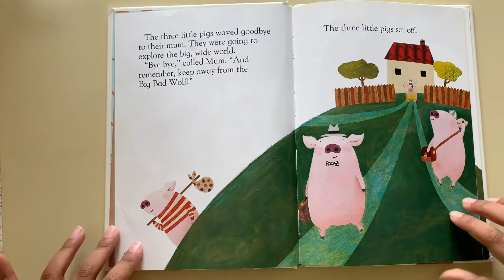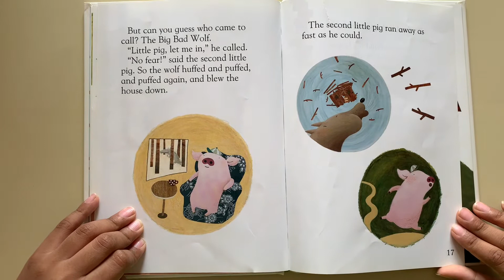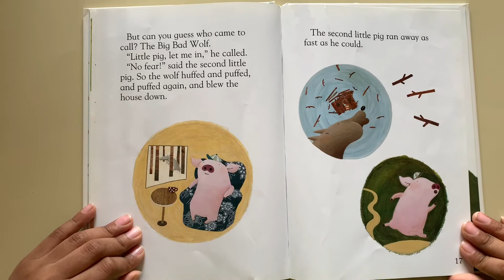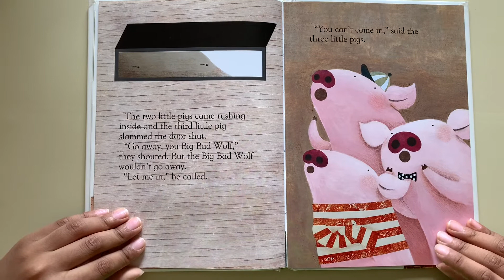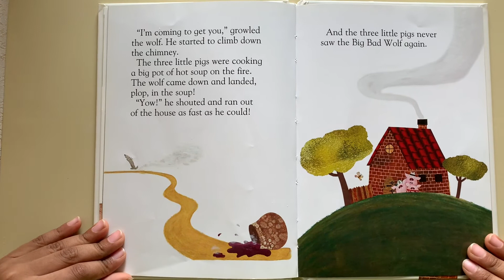The Three Little Pigs - Kids Story Books Read Aloud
Kids Story Books Read Aloud